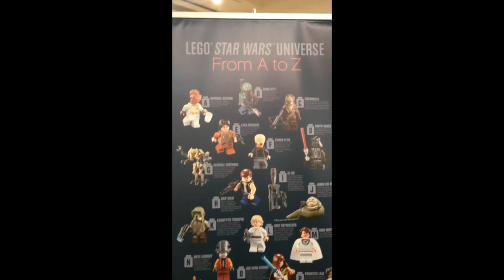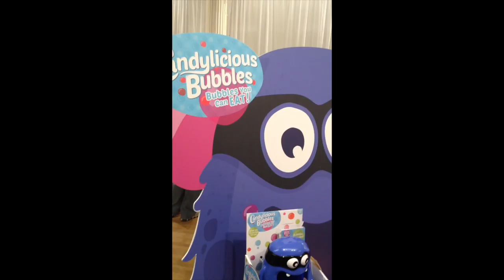Toys Toys Toys - TTPM Spring Showcase 2016 - The Latest & Greatest!